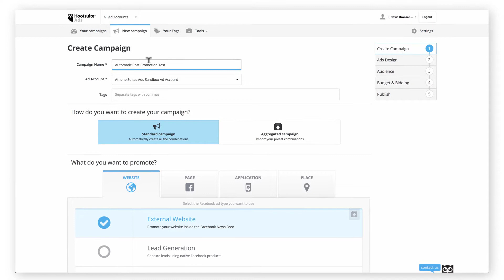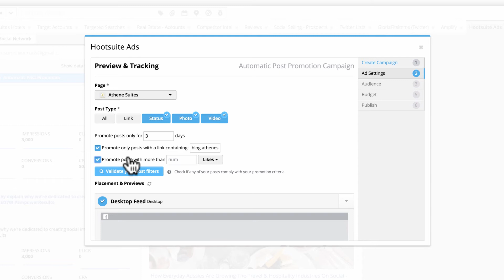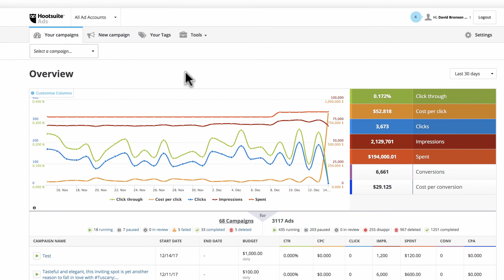Automatic Post Promotion in Hootsuite Ads (OLD)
Automatic Post Promotion, available in Hootsuite Ads, gives you the ability to create intelligent filters that can automatically boost your top-performing organic content. This feature can be used both within Hootsuite Ads and the Hootsuite Dashboard.

In this video, you'll learn how to set up automatic post promotion campaigns that will be able to automatically boost your organic content based on parameters that you control. We'll also show you how to edit your automatic post promotion campaigns within Hootsuite Ads.